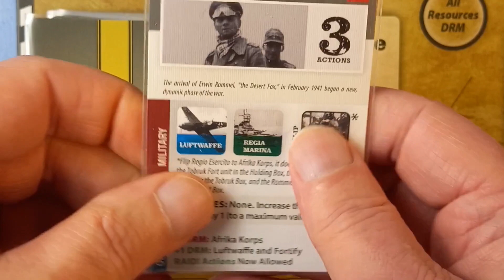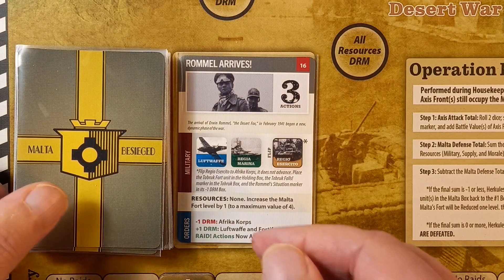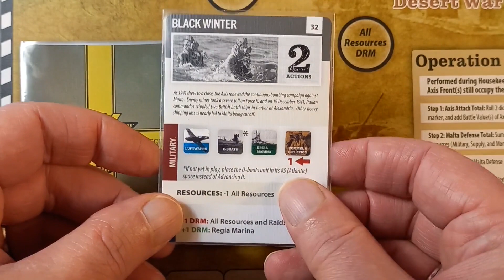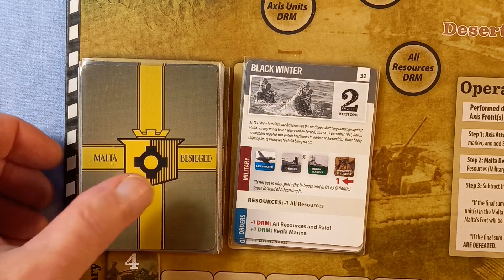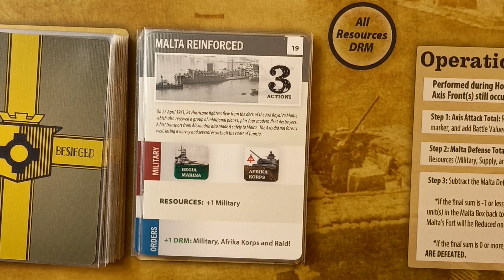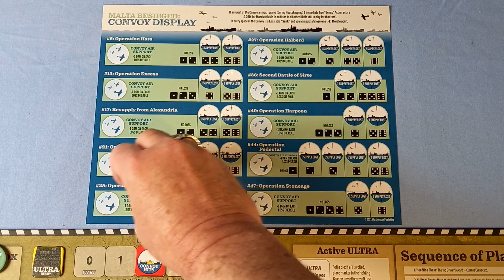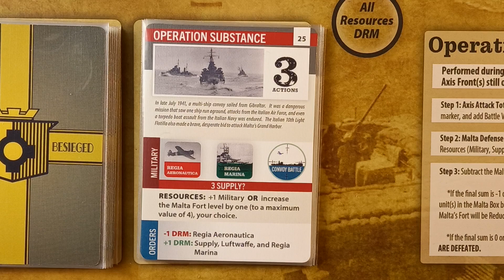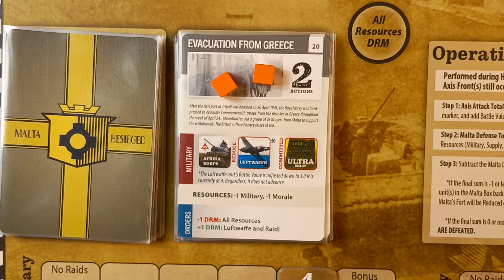'Malta Besieged' from Worthington Publishing | Playthrough Part 3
Part 3 of a playthrough of 'Malta Besieged: 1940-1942', designed by Steve Carey and published by Worthington Publications.

Here comes Rommel!